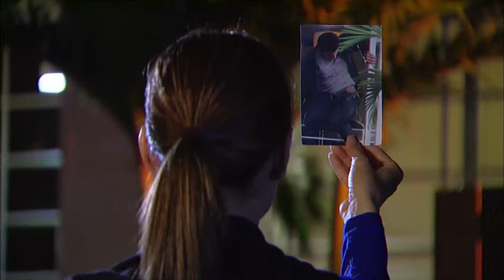Relaciones Peligrosas Capitulo 43 Parte 2